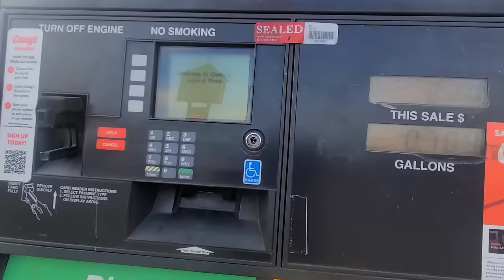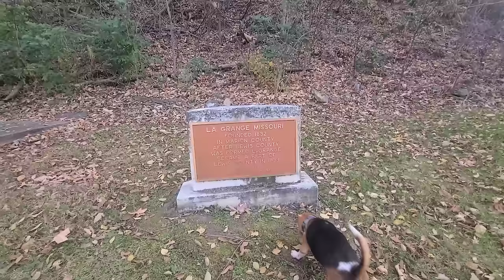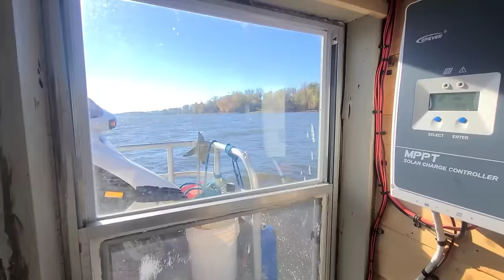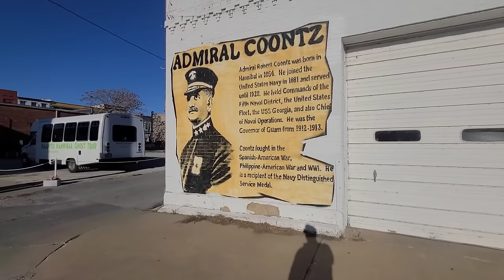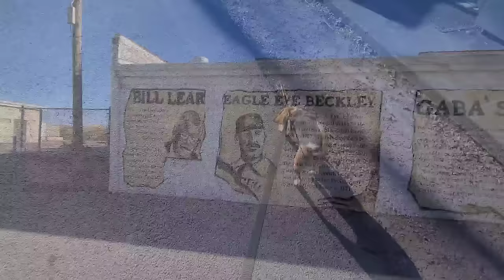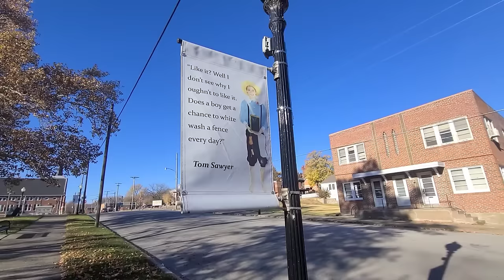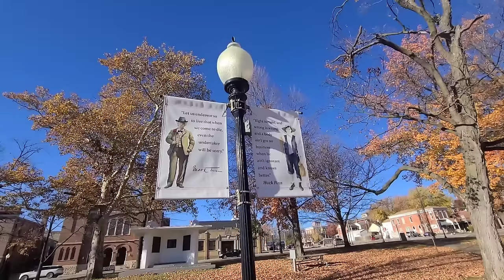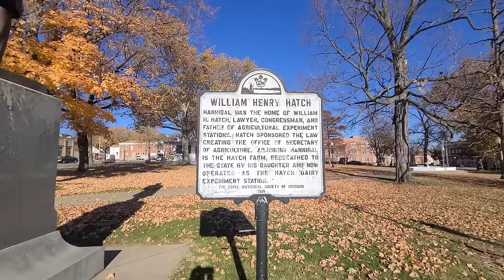Ep:15 The Great Loop on a Shanty Boat | "If Twain we ever shall meet..." | Time out of Mind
Howdy! fellow adventurers, welcome back to the Beagle Barge Beagle Adventure. In this episode, Wavey and I are on the trail of Mark Twain and his boyhood home. Out of all the river towns we've stopped in so far, Hannibal does have a special feel about it. We hope you enjoy the Beagle Tour...

Matthew 6:25-34
"Therefore I tell you, do not be anxious about your life, what you will eat or what you will drink, nor about your body, what you will put on. Is not life more than food, and the body more than clothing? Look at the birds of the air: they neither sow nor reap nor gather into barns, and yet your heavenly Father feeds them. Are you not of more value than they? And which of you by being anxious can add a single hour to his span of life? And why are you anxious about clothing? Consider the lilies of the field, how they grow: they neither toil nor spin, yet I tell you, even Solomon in all his glory was not arrayed like one of these. ..."

As always, thanks for sticking around. See you again soon...